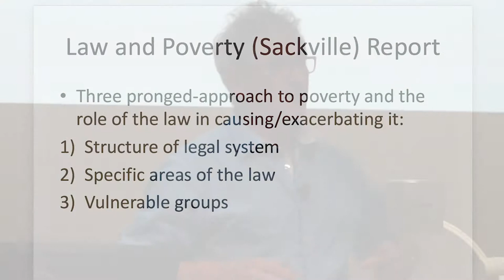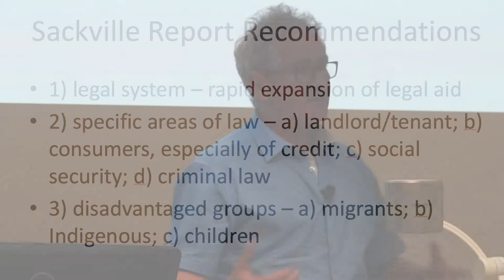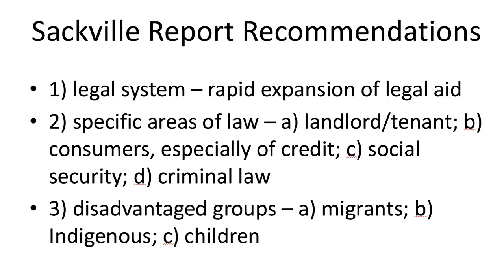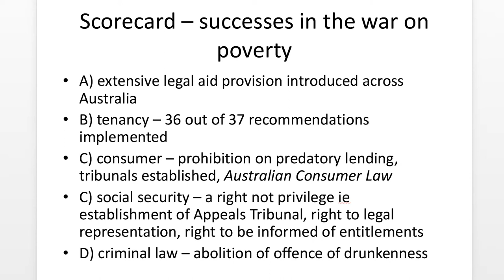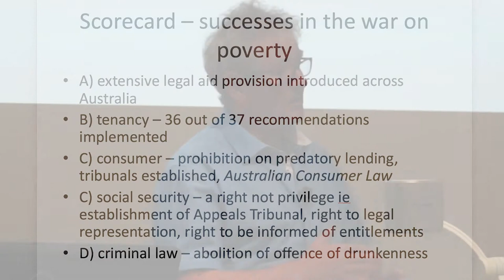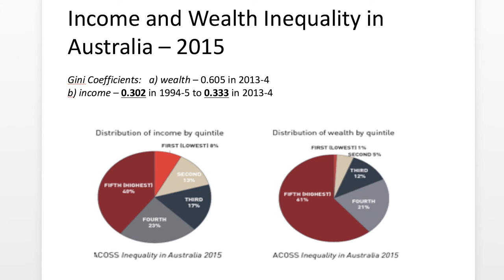Social Justice Lecture 2017 (Part 2)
"It is more than 40 years since the Sackville report was published in 1975, highlighting unprecedented levels of poverty and disadvantage in Australia. Despite social, economic and legal reforms to address inequality many of the problems and issues that prompted the Inquiry persist, as well as new factors that operate to undermine and even reverse progress. Australia continues to witness substantial levels of poverty and increasing inequality that impact the life chances and choices of many Australians. The lecture will explore current levels of poverty and inequality, and examine some areas of possible reform, in the field of law and in other domains.

This year's lecture is given by Professor Brendan Edgeworth, Professor of Law at the University of New South Wales. He is a renowned author in the area of social justice and the law, has a keen interest and significant expertise in the areas of property and housing law as well as law, poverty and social change. Professor Edgeworth has made frequent contributions to government and law reform bodies. He has been engaged as a consultant to the New South Wales Law Reform Commission, and was a member of the Board of the Tenants' Union of New South Wales from 2004-12.

The Social Justice Lecture is presented annually by the Department of Social Work and Human Services at James Cook University. It is made possible by, and in honour of, Emeritus Professor Rosamund Thorpe whose tireless commitment to social justice for disadvantaged and disempowered people continues to inspire and enhance social work practice and education in North Queensland."